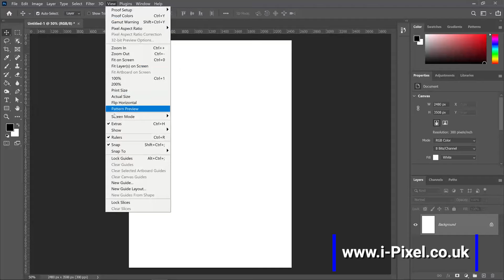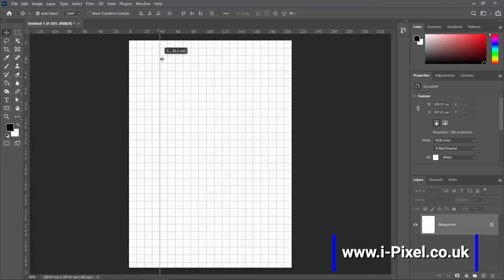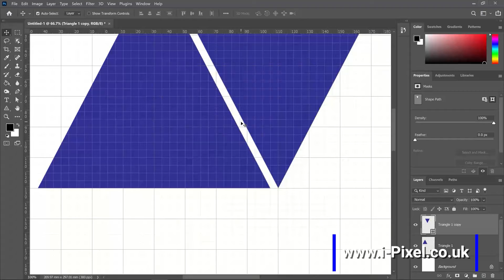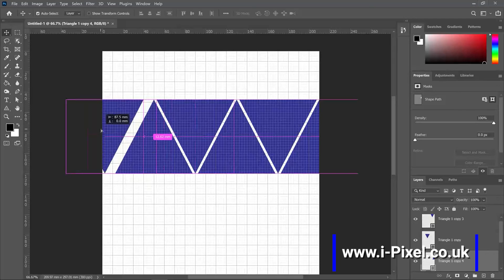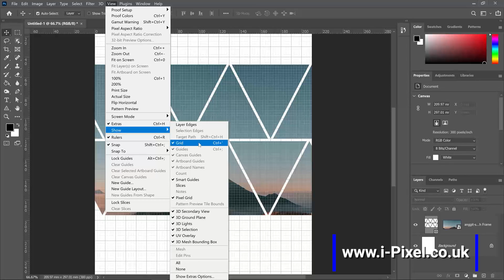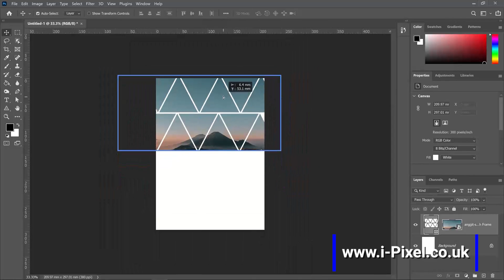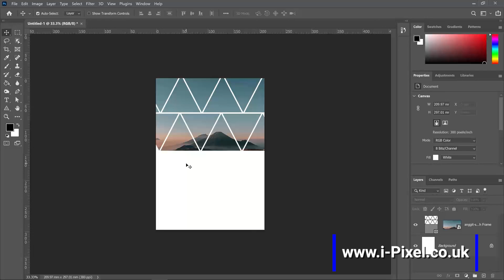How To Use The Grid Direct Selection Tool And Convert To Frame Options In Adobe Photoshop